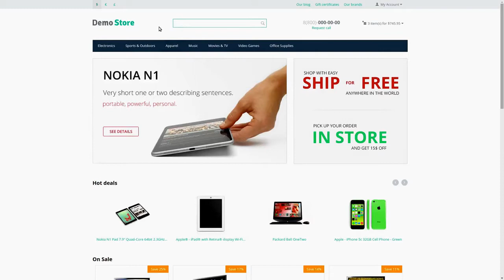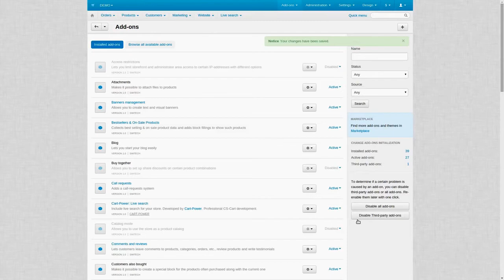Cart Power CS Cart Add on Live Search